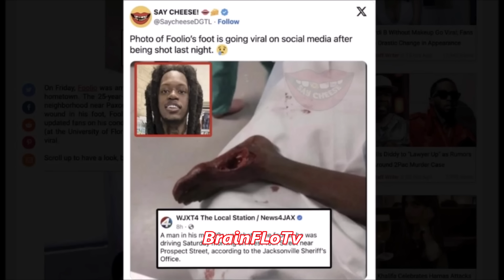Julio Foolio Birthday Shooting Update New info From Crime Analyst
Florida Rapper Julio Foolio was ambushed and gunned down while celebrating his 26th birthday in his home state of Florida and the police are working the angles to get to who did this. This video contains new information from a crime analyst and a detective.